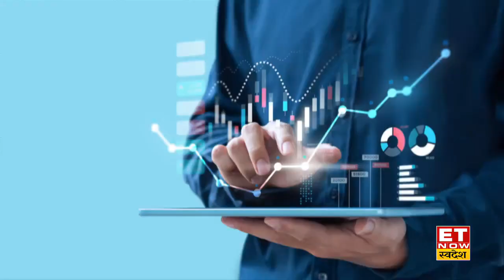Investment Tips: NRI कैसे करें SIP ? जानिए क्या है NRI के लिए SIP शुरू करने की प्रक्रिया ? | BAFM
World Investors Week के खास मौके पर समझिए NRI कैसे करें SIP ? जानिए NRI के लिए SIP शुरू करने की पूरी प्रक्रिया